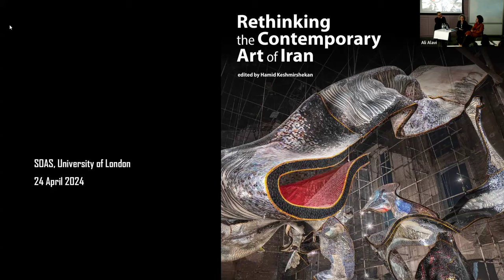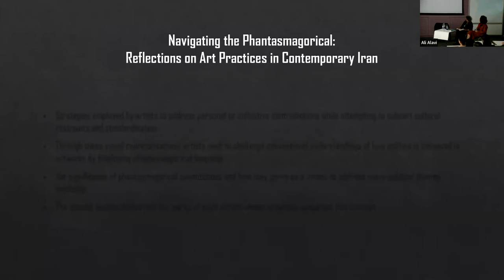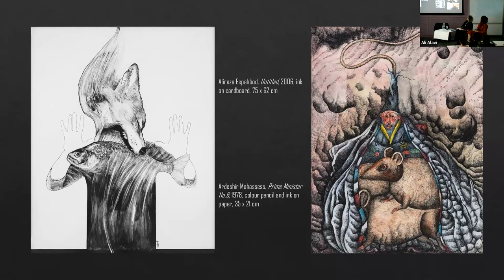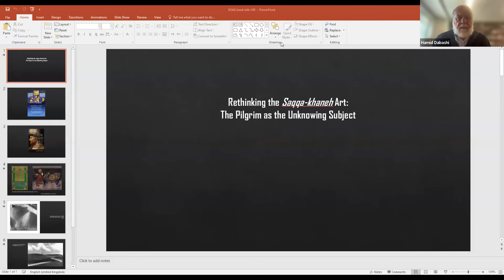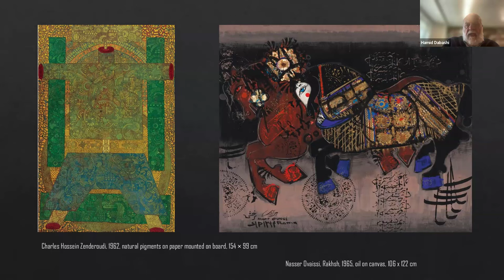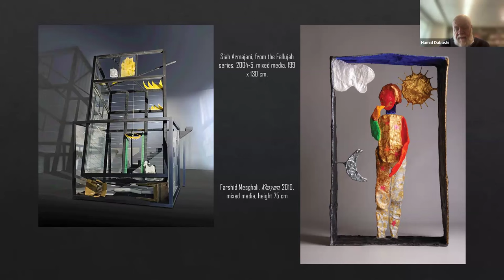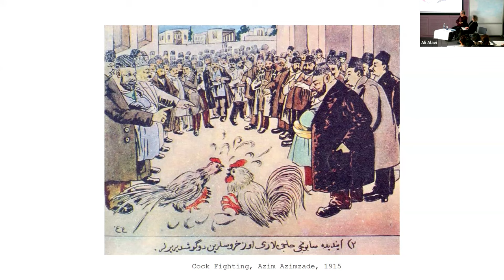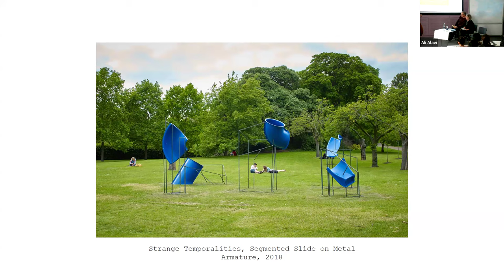SOAS Centre for Iranian Studies’ book-talk; Rethinking Contemporary Art in Iran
Rethinking the Contemporary Art of Iran, edited by Hamid Keshmirshekan, seeks to articulate an alternative narrative of Iranian art in recent times, diverging from the prevalent portrayals often found in publications derived from exhibitions or collections in Western Europe and North America.

Its aim is to embrace a diverse range of cultural expressions, each contributing to a vibrant mosaic that represents the multifaceted realities of the country – realities frequently overlooked in recent publications. It comprises essays that aim to provide multiple perspectives on contemporaneity, plurality and historical context, offering extensive insights into contemporary art practices both within Iran and among the diasporas.

The book also includes works by artists, accompanied by texts elaborating on their oeuvre and the pieces featured. This section is divided into three categories: “Societal and Cultural Resonance,” “Fantastical Visions,” and “Echoes of History,” each focusing on a specific artistic approach.

Image credit: Pooya Aryanpour, Gone with the Wind 2022.

Professor Hamid Dabashi is the Hagop Kevorkian Professor of Iranian Studies and Comparative Literature at Columbia University in the New York City. He has authored more than two dozen books, edited four, and contributed chapters to many others. He is also the author of over 100 essays, articles and book reviews on subjects ranging from Iranian and Islamic Studies, comparative literature, world cinema, and the philosophy of art (trans-aesthetics). His books and essays have been translated into many languages. Professor Dabashi will join the talk virtually.

Dr Venetia Porter was Senior Curator for Islamic and Contemporary Middle East art at the British Museum and is currently Honorary Research Fellow at the British Museum and the Courtauld Institute of Art. She curated several iconic exhibitions at the British Museum, and her research and publications cover topics ranging from Yemeni history and Arabic inscriptions to contemporary art. Her most recent publication is Artists making books: poetry to politics (2023).

Ghazaleh Avarzamani is an interdisciplinary artist whose large-scale sculptures and installations typically involve interactivity and play. She has presented exhibitions at the Aga Khan Museum, Toronto Biennial, Dhaka Art Summit and Frieze Sculpture Park, London. Her works are held in collections including the Art Gallery of Ontario (AGO), Rockefeller Center, Arsenal Contemporary, MOCA Toronto and TD Art Collection.

Dr Hamid Keshmirshekan is an art historian and Research Scholar at Columbia University. He was the Senior Scholar at the Khalili Research Centre, Oxford University; Associate Professor at the Advanced Research Institute of Art, Iranian Academy of Arts; and Associate Fellow in the History of Art Department, Oxford University.

Chair
Dr Seyed Ali Alavi, Co-Director, SOAS Centre for Iranian Studies.